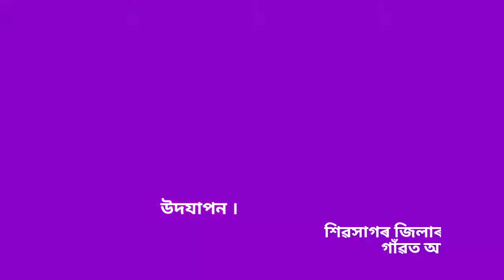শিৱসাগৰ জিলাৰ বেতবাৰী মৌজাৰ অন্তৰ্গত চাংমাই গাঁৱত আজি বৃক্ষৰোপন কাৰ্যসূচীSibsagar_News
শিৱসাগৰ জিলাৰ বেতবাৰী মৌজাৰ অন্তৰ্গত চাংমাই
We upload Big Breaking News, Family Drama, TV Serials, Films, Documemntries, Funny Videos, Dance Programes, News and latest updates  in Assamese Language.